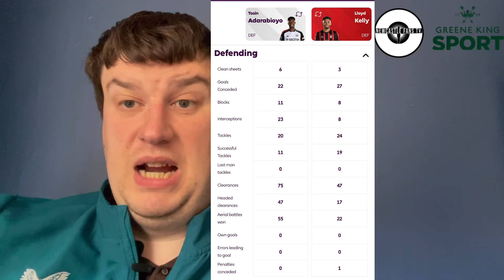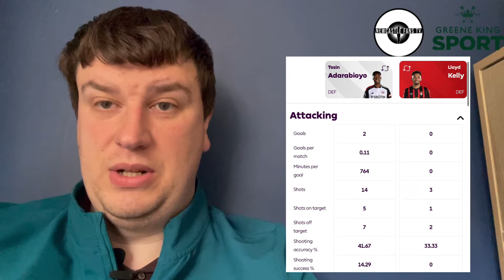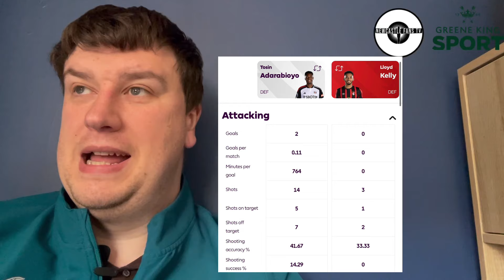Can YOU see TOSIN AND KELLY at NEWCASTLE NEXT SEASON??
Sam takes a look at the two defenders that Newcastle United have been heavily linked with on free transfers. Tosin Adarabioyo of Fulham and Lloyd Kelly of Bournemouth are both out of contract at the end of the season, and have both could be Newcastle players by the first game of next season.

30 day free Amazon Prime
Amazon Audible
3 free months unlimited Amazon Music